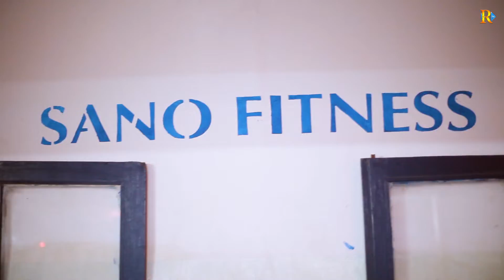Parcelles Assainies : Lancement Officiel du Programme P.A MÉGA FITNESS DAY